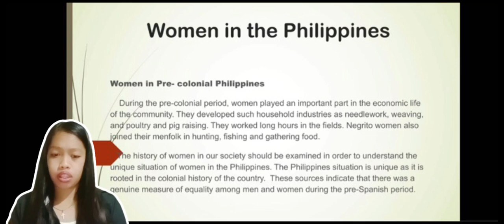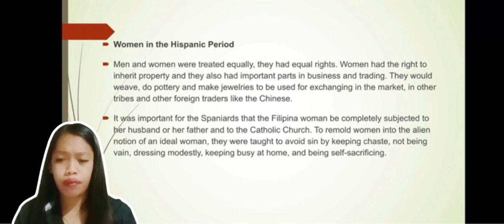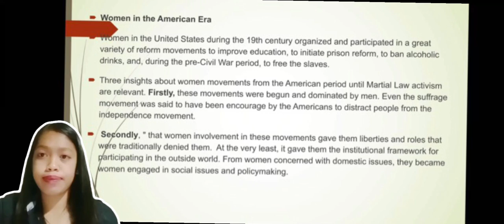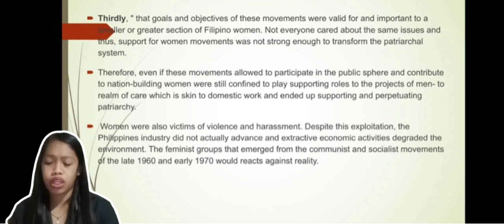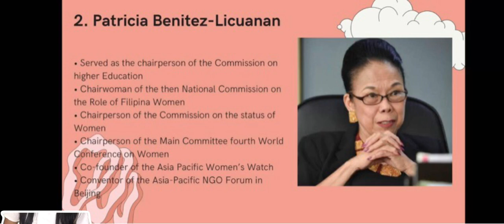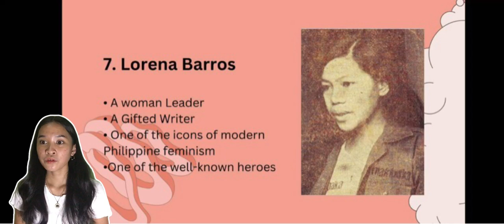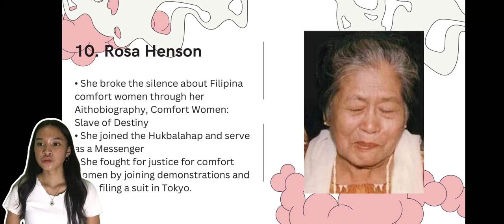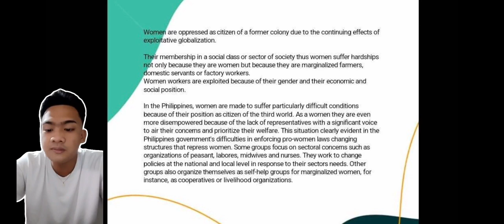EGS - Chapter 12 Women in the Philippines - BSHM 2D 2022-2023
This video focuses on making students be able to describe how the role of Filipino women in society evolved; state at least three kinds of responses of Filipino women to oppression; and explain how oppression emerged in the Philippine society.

1. How did the notions of class and hierarchy emerge in the Philippines? How are they connected to women's oppression and gender inequality?

2. The Spanish version of Christianity introduced misogynistic attitudes against women. Why is this so?

3. What distinguishes the focus of feminist movement in the Philippines during the colonial period, the American era, and in the recent history?

4. How did Filipino women respond to oppression and inequality in various stages of women's struggle throughout Philippine history?

5. What makes present-day Philippine feminism distinct from Western feminism?